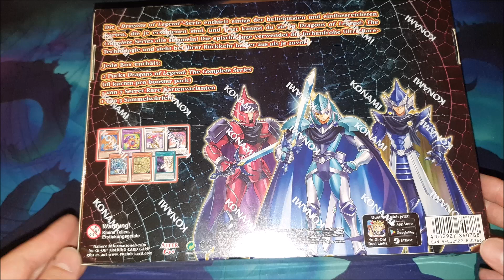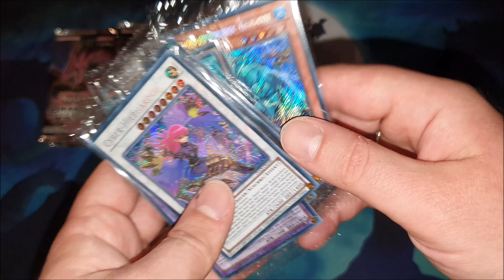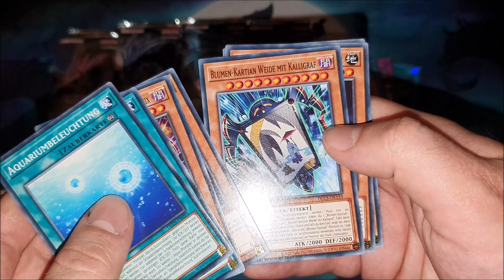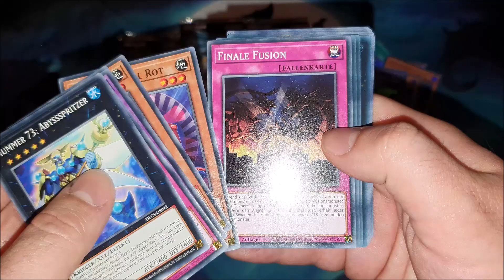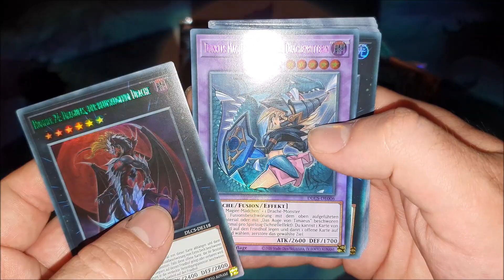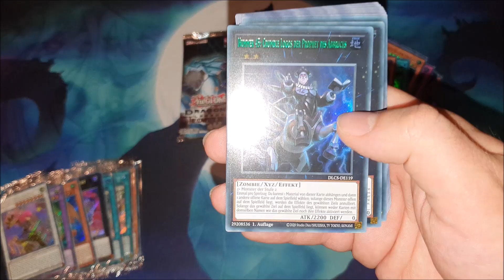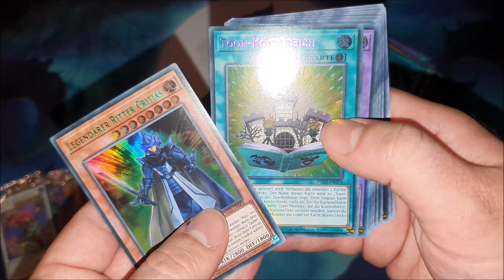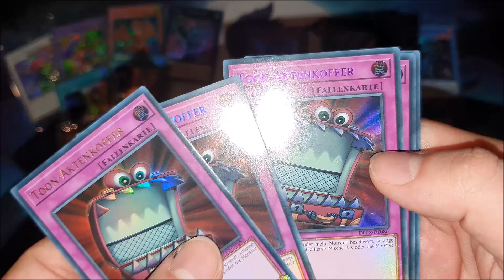Yu-Gi-Oh! Dragons of Legend: The Complete Series Display Opening/Unboxing Deutsch/German Sept. 2020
Opening des Displays: Dragons of Legend: The Complete Series

 an meinen Verkäufer des Vertrauens